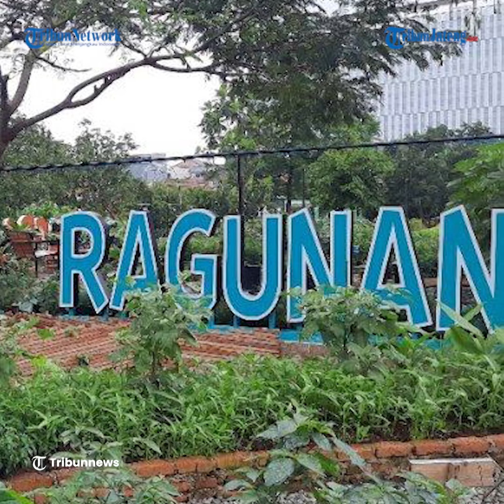Ancol TMII dan Ragunan Ditutup Karena Pengunjung Membeludak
Dinas Pariwisata DKI Jakarta memutuskan menutup sementara tiga tempat wisata di Ibu Kota pada 16-17 Mei 2021. Yaitu Taman Impian Jaya Ancol, Taman Mini Indonesia Indah, dan Taman Margasatwa Ragunan. Keputusan itu diambil setelah evaluasi peningkatan pengunjung di tiga tempat wisata tersebut selama 14-15 Mei 2021. Penutupan dimaksudkan untuk penguatan protokol kesehatan.